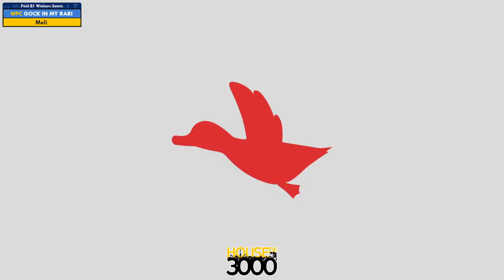Xeno351 Pool B1 Winners Semis fawn vs Meli